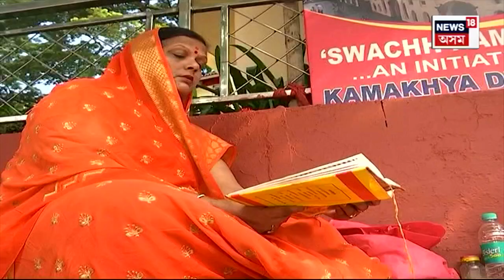Navaratri Preparation in Kamakhya : শক্তিপীঠ কামাখ্যা মন্দিৰত চলিছে আন্ত:গাথনি উন্নয়নৰ কাম | N18V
Navaratri Preparation in Kamakhya | প্ৰস্তুতি আৰম্ভ হৈছে নৱৰাত্ৰিৰ। নৱৰাত্ৰিৰ পূৰ্বেই শক্তিপীঠ কামাখ্যা মন্দিৰত চলিছে কিছু আন্ত:গাথনি উন্নয়নৰ কাম। প্ৰচণ্ড ৰ'দত গৰম হৈ পৰা কামাখ্যা মন্দিৰৰ চৌপাশৰ মজিয়া ভাঙি পুনৰ নিৰ্মাণ কৰা হৈছে। পুৰণি মাৰ্বল এৰুৱাই বিশেষ প্ৰযুক্তিৰে শীতলীকৰণ কৰি ৰাখিব পৰা মজিয়া নিৰ্মাণৰ কাম বৰ্তমান পূৰ্ণগতিত চলিছে শক্তিপীঠত ।